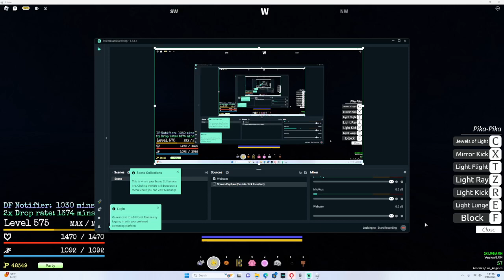CORGI SUCKS A GPO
CORGI  I HATE SHIFTEDS BETTER THAN YOU